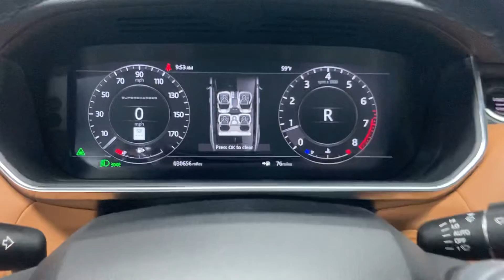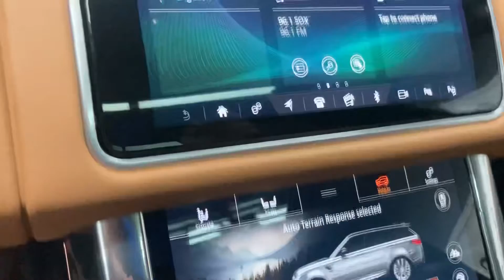*sold* LOADED 2018 Range Rover Sport Supercharged